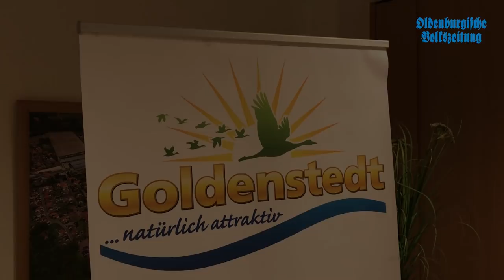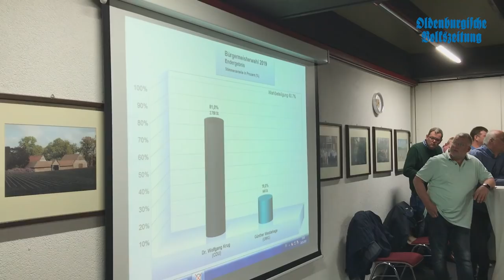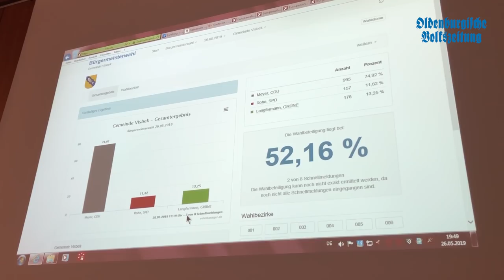Bürgermeisterwahl 2019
Goldenstedt, Holdorf, Visbek und Lohne: In diesen vier Orten haben am Sonntag Bürgermeisterwahlen stattgefunden. Wie bewerten die Gewinner Alfred Kuhlmann, Dr. Wolfgang Krug, Gerd Meyer und Tobias Gerdesmeyer die Ergebnisse? Wir haben nachgefragt.